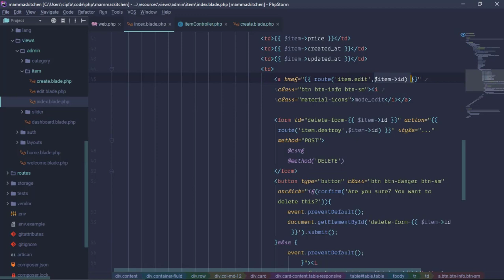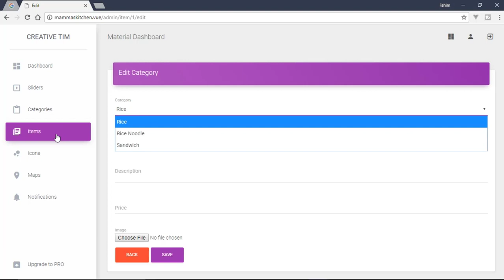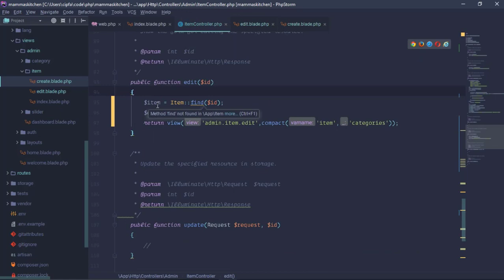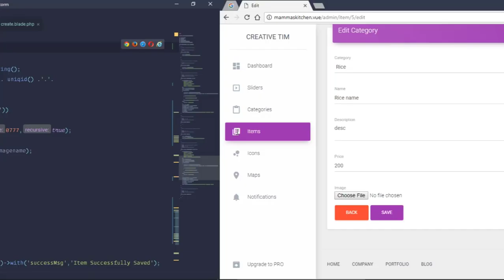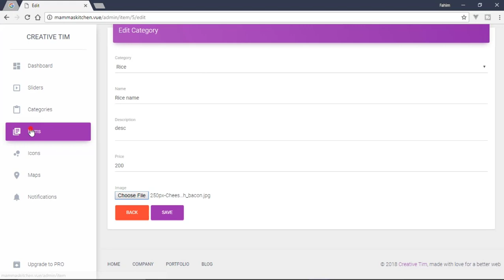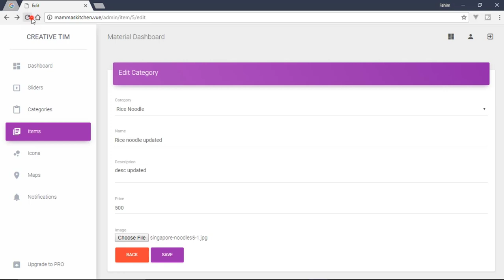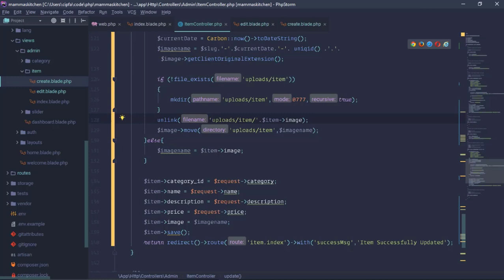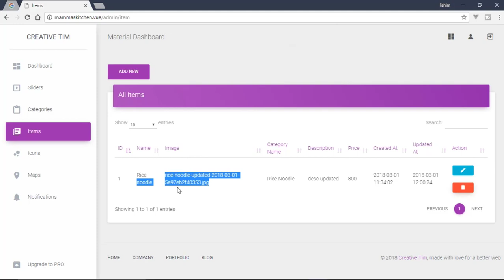Simple Restaurant Management (Mamma's Kitchen) in Laravel 5.6 Part:14 Item Edit and Delete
Let's build a simple restaurant management system together step by step in laravel.